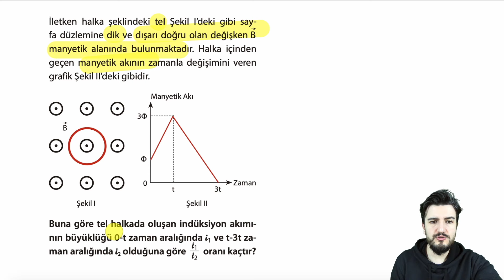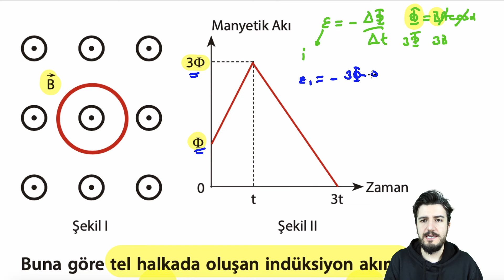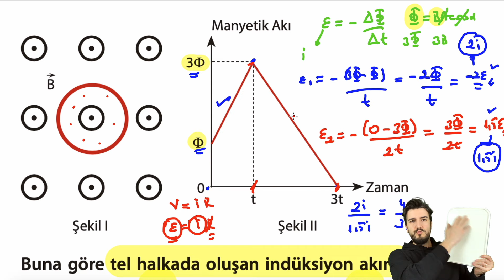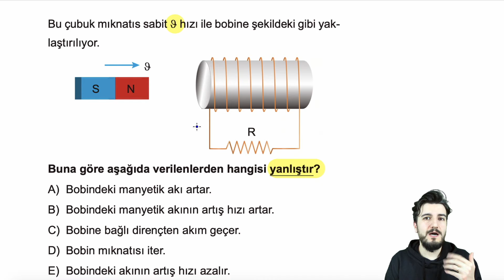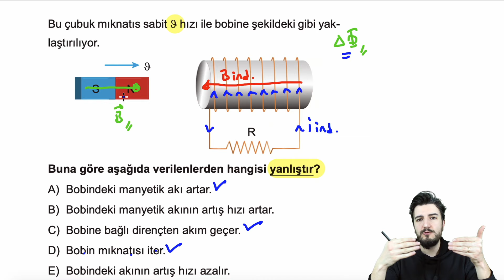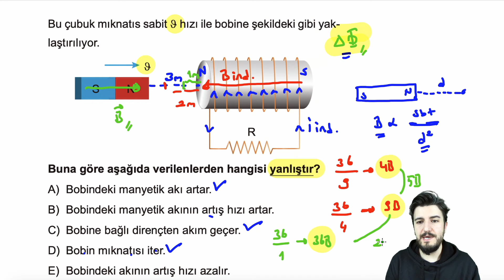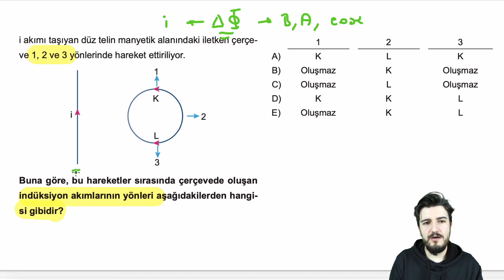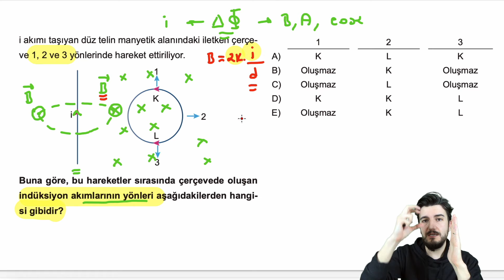İndüksiyon Akımı Soru Çözümü - 1 | PDF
tyt​​​​​​​​​​​​​​​​​​ ayt​​​​​​​​​​​​​​​​​​ fizik​​​​​​​​​​​​​​​​​​ #11. sınıf soru çözümü elektromotor kuvvet akı değişimi

İkinci soruda yanlış olanı soruyor, ben ise doğru olan şıkkı işaretliyorum. yaptığıma değil anlattıklarıma odaklanınız :)

Bu videodaki sorular Tsunami ve Eğitim Vadisi (MSB) Yayınlarından alınmıştır.